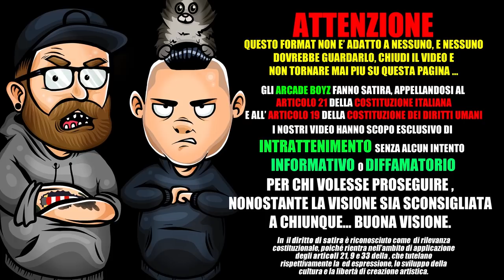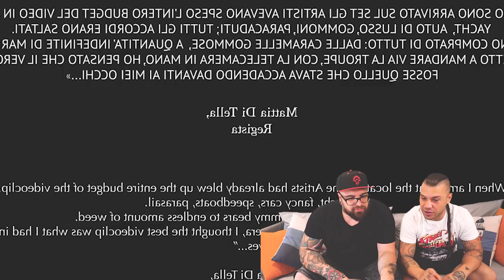ACHILLE LAURO - PURPLE RAIN feat. GEMITAIZ | RAP REACTION 2018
Gli Arcade Boyz fanno la rap reaction al nuovo singolo di ACHILLE LAURO feat GEMITAIZ dal titolo PURPLE RAIN estratto dal suo ultimo disco dal titolo " Pour L'amur "

Testo Purple Rain Achille Lauro

Quando esco guardo il cielo non è sempre blu (nah)
E sullo sfondo del cell ci sei sempre tu (brr brr)
Canna sì ho gli occhi rossi come pomodori (scusa)
E se cerchi quei miei amici mi sa sono fuori
Si lo so che mettono quegli outfit da appariscenti
Abbinavano l’oro della collana a quello dei denti
Hanno gli occhi stanchi, i pantaloni bianchi
Si ubriacano e gli scrivono amore mi manchi
E adesso piove quanto è bello sembra Purple Rain
Siamo in un taxi giallo e ne giriamo sei
Con addosso più accessori sì di Moira Orfei

Sì sì sì con i miei amici
La f fino al filtro e pure le radici
Perché sono cresciuti dentro quei palazzi grigi
Fanno più fogli loro delle fotocopiatrici
Dio benedici, queste Balenciaga e queste Yeezy

Rosa come una borsa
Come il cellulare che ho
Fumo una mela rossa
Rossa come il Ferrari che avrò
Questa w è magenta
Sta Vuitton come mi sta
Faccio due tiri e poi la lascio là
Questa tipa è un happy meal, happy meal
Sto f Mon Chéri, Mon Chéri
Caramelle in miezz a vie, mes amis
Sto f cremerie, Maria Maria
Vuole sbottonare i miei Gucci nuovi

Maria Maria
Maria Maria
Maria Maria

Sì con i miei amici
Maria Maria
Maria Maria
Maria Maria